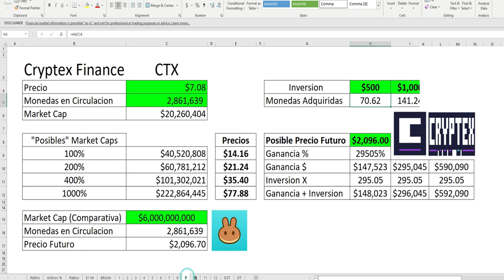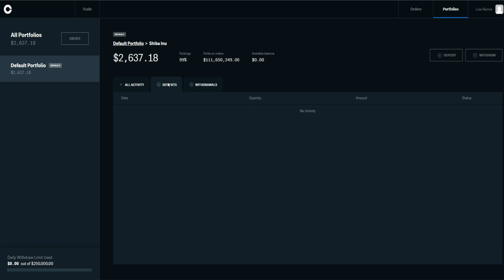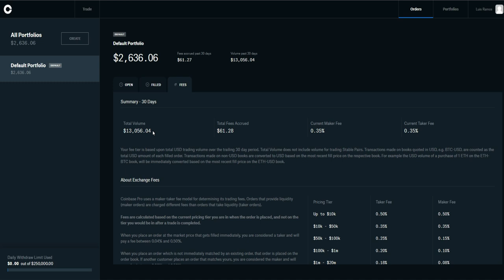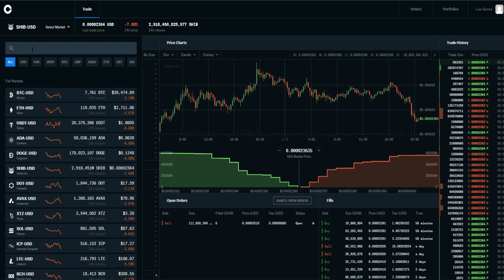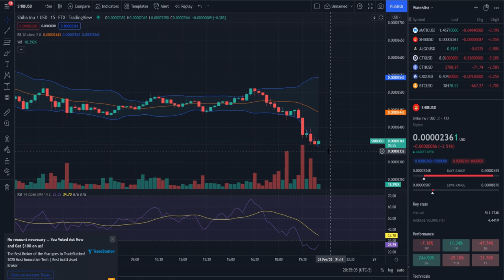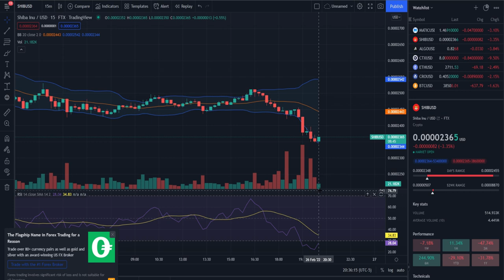Como ganar $100 diarios invirtiendo en Criptos # 1